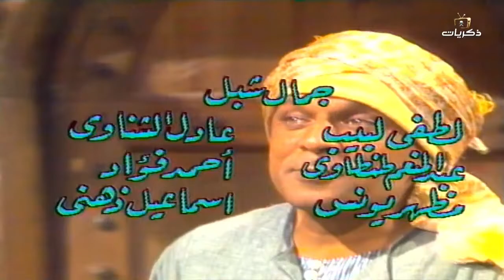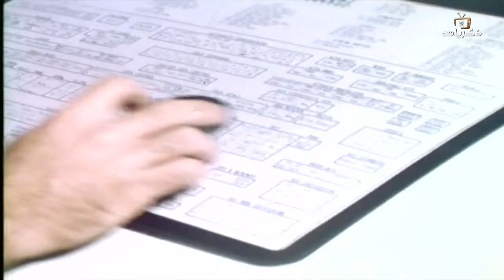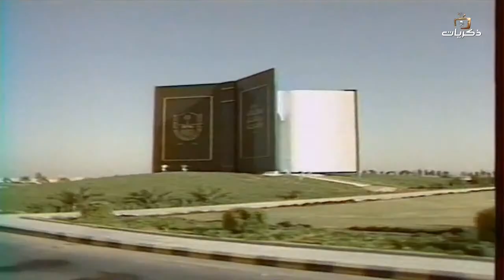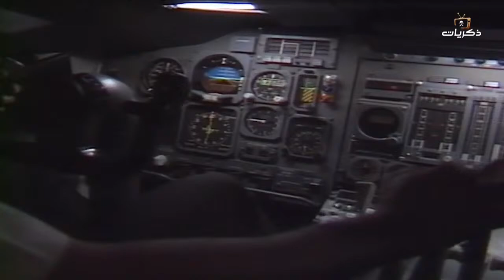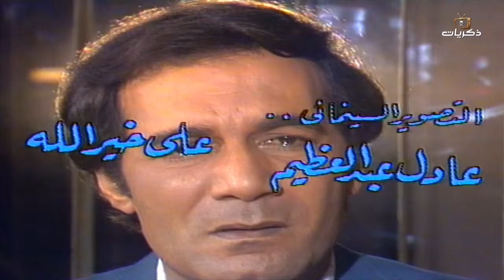مسلسل البريء الحلقة الثامنة